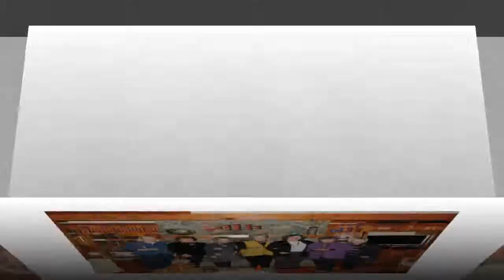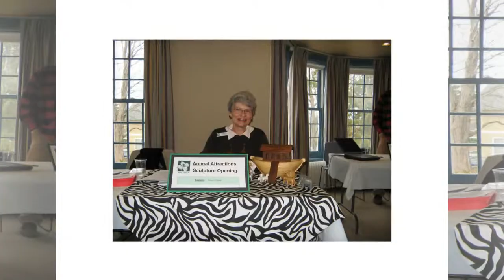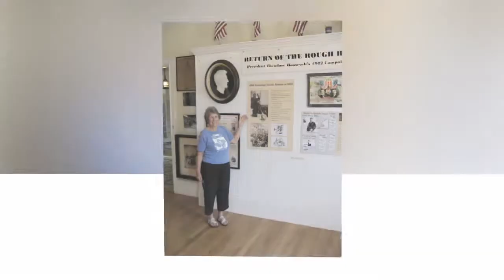The Fells Volunteer Dinner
Volunteer dinner 2014